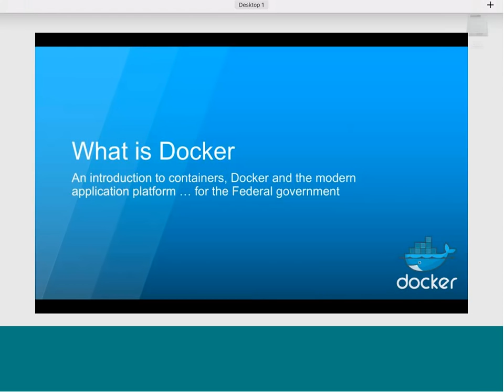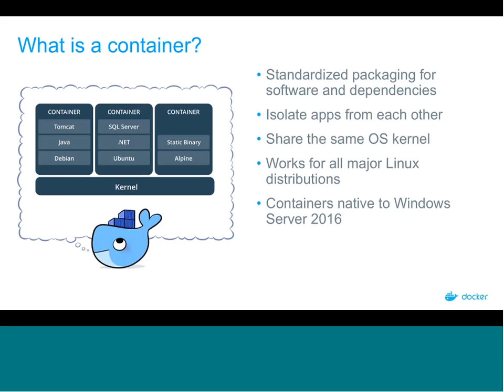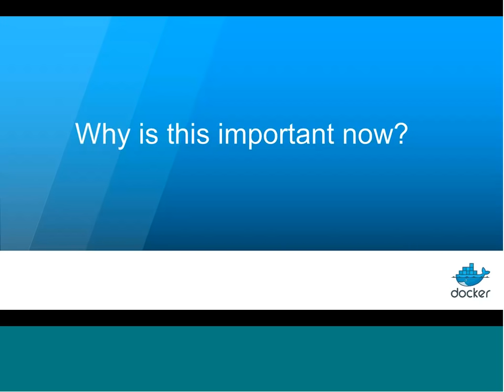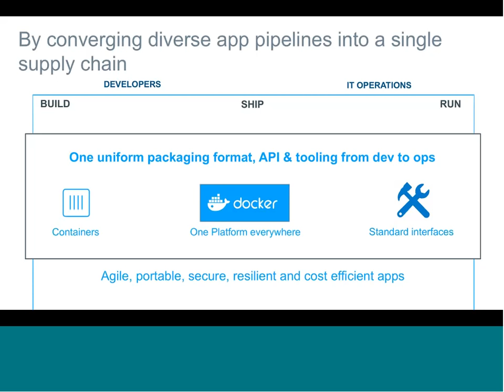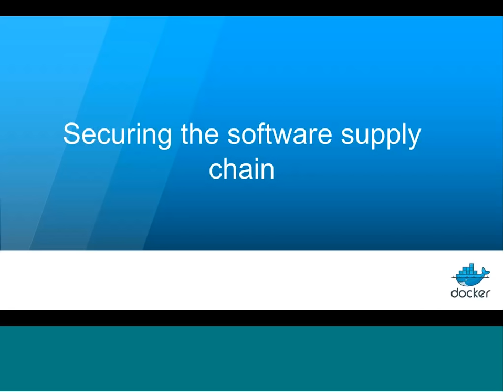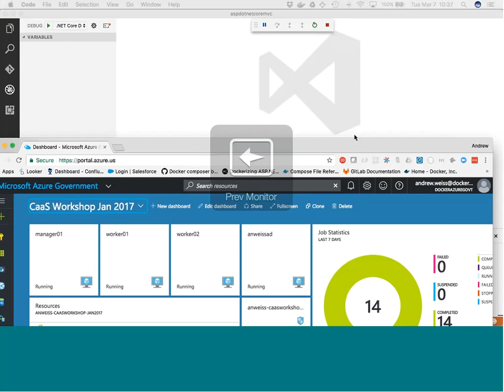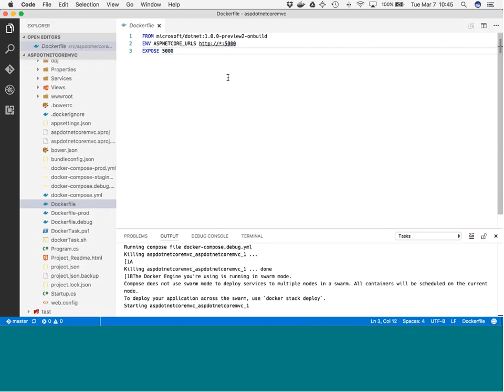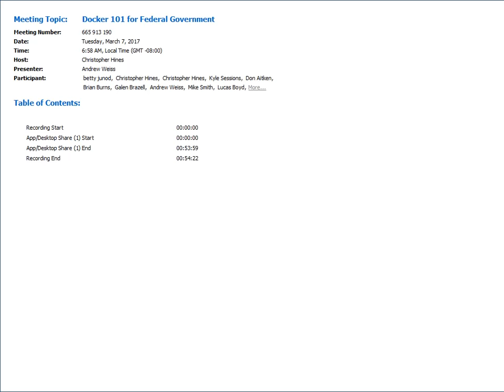Docker 101 for Federal Agency IT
This session explains the basic concepts of the Docker technology, how it is used and the value to federal agency development and IT teams.

 Docker is an open platform for developers and system administrators to build, ship and run distributed applications. With Docker, IT organizations shrink application delivery from months to minutes, frictionlessly move workloads between data centers and the cloud and can achieve up to 20X greater efficiency in their use of computing resources. Inspired by an active community and by transparent, open source innovation, Docker containers have been downloaded more than 700 million times and Docker is used by millions of developers across thousands of the worldÌ¢âÂã¢s most innovative organizations, including eBay, Baidu, the BBC, Goldman Sachs, Groupon, ING, Yelp, and Spotify. DockerÌ¢âÂã¢s rapid adoption has catalyzed an active ecosystem, resulting in more than 180,000 Ì¢âÂÒDockerizedÌ¢âÂå applications, over 40 Docker-related startups and integration partnerships with AWS, Cloud Foundry, Google, IBM, Microsoft, OpenStack, Rackspace, Red Hat and VMware.